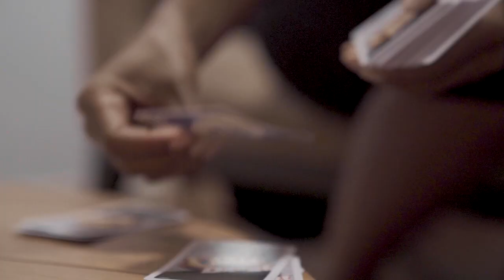Jenjer Ricci - Baggage Claim